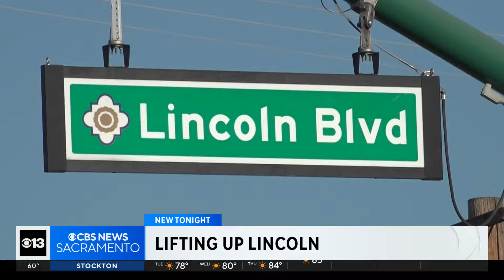One Northern California foothills community is booming with new development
Brady Halbleib reports.